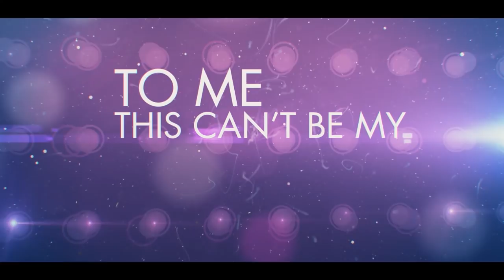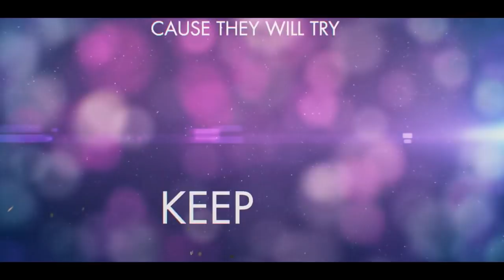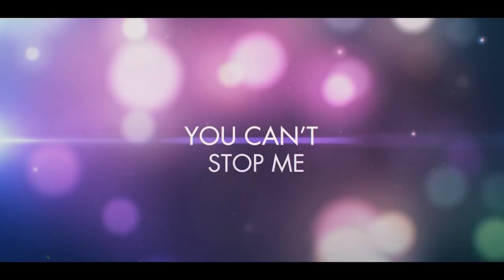Set Myself Free Official Lyric Video by Feritta in HD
Written & Performed by Award Winning Artist Feritta, Australia. Produced by Italy's Got Talent Finalist Stef Tahlia, London. Mastered by Aftermaster Audio, USA.

Visuals created by iFightBears.